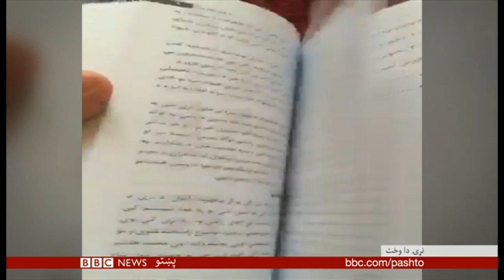هنري شېبې: جاپانۍ موسيقۍ ډله افغان موسيقي غږوي او ډېر نورهنري خبرونه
د بي بي سي پښتو ټلويزيون هنري شېبې خپرونه هره شنبه/خالي خپرېږي. دې اونيزه ګڼه کې د هنر او ادب بېلابېل مطالب کتلی شئ.